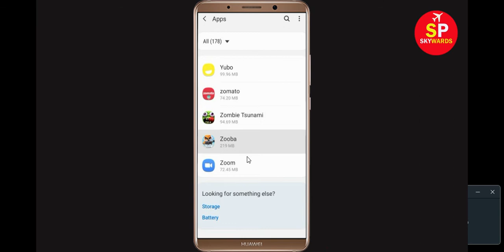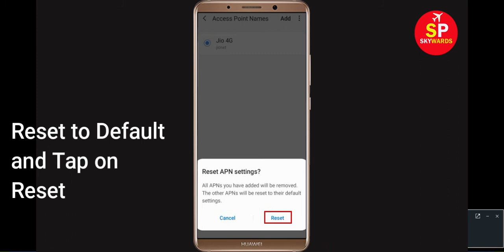How To Solve Zooba App Network Connection Error Android & Ios - Fix Zooba App Internet Connection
In this video Tutorial, i will show you How To Fix Zooba App Network Connection Error Android & Ios - Fix Zooba App Internet Connection. If you are facing same problem in your android mobile phone then it will help you to get rid of this error.